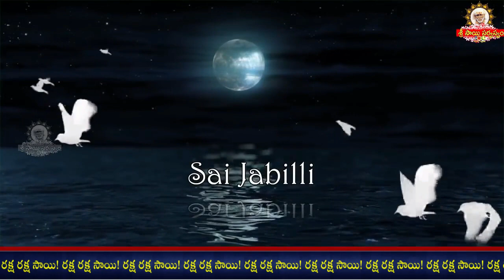Sai Jabilli - 1490 I Sai baba Pavalimpu seva Athaswami Suke nidra song I Shej Arati I సాయి జాబిల్లి